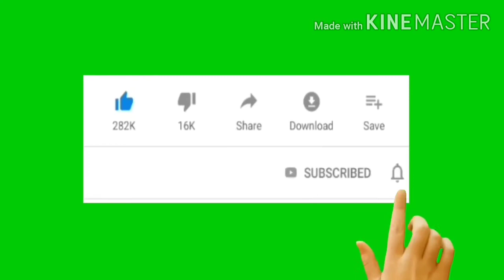আজ আমার মন টা ভীষন খারাপ।কারণ কিছু বানাতে গেলাম কিন্তু হলো না।RealVlogsWithGita.